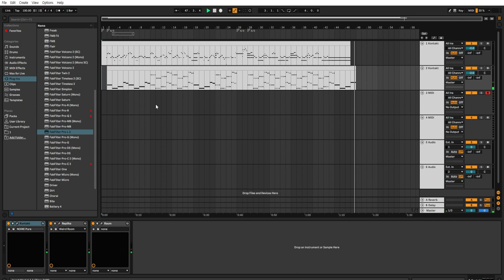Orangestar - 내일의 밤하늘 초계반 피아노, アスノヨゾラ哨しょう戒かい班はん Piano Ver.